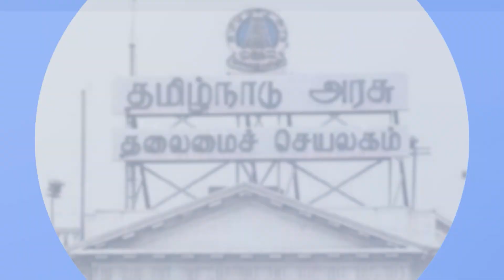செயற்குழுவில் பிரச்சனைக்கு தயாரான ஜெயகுமார்| PUGALENDHI| SHIVAKUMAR NATARAJAN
In This Interview Pugalenthi Talks with Anchor Shivakumar Natarajan About ADMK BJP Alliance.